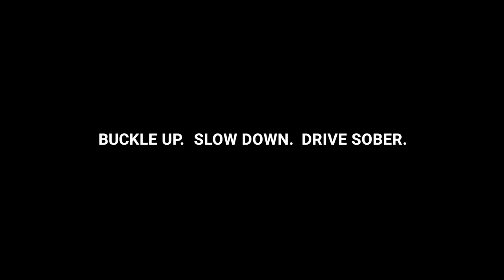Local Hero Speaks to the Impact of Safe Driving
Every year, drivers make bad decisions on our roadways, which can result in horrific car crashes.

The Virginia Department of Motor Vehicles’ Local Hero Series is back again, and it features real statewide first responders- who are in the act of responding to a car crash.

The campaign delivers a powerful message about the majority of deadly crashes being preventable, if people would just buckle up, slow down and drive sober.

Gina E. Wuertzer is a Trauma Program Manager in Virginia Beach, and she is one of the local heroes from the campaign. She paid the studio a visit to talk about how her 27 years as a Registered Nurse helped shape her desire to help spread the word about injury prevention.

Spending 26 years of her tenure as a nurse in emergency rooms, she experienced lots of heartbreak resulting from bad decisions made behind the wheels of motor vehicles.

As someone who has worked in trauma for many years, Gina has some tips for anyone getting behind the wheel:

-0Put the cellphones down
-Keep your eyes on the road
-If you’re a passenger, be an extra set of eyes for the driver! Help keep eyes on the road and also stay off your phone.

For more on the Local Heroes Series, visit the

To find more information about the Virginia Department of Motor Vehicles, visit their